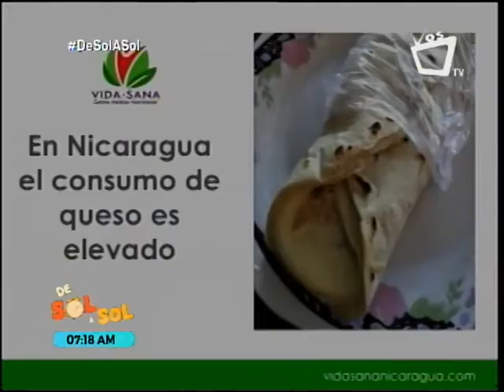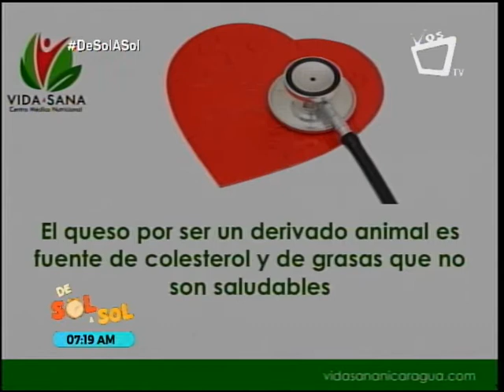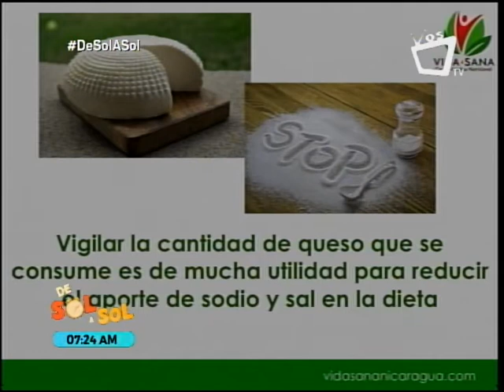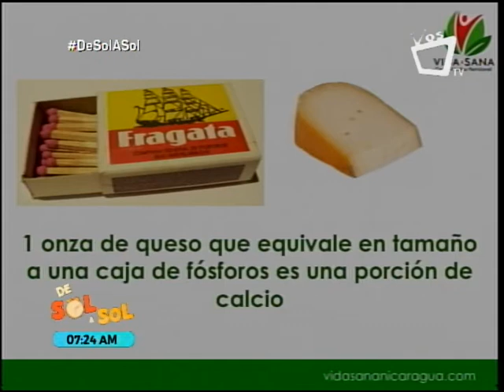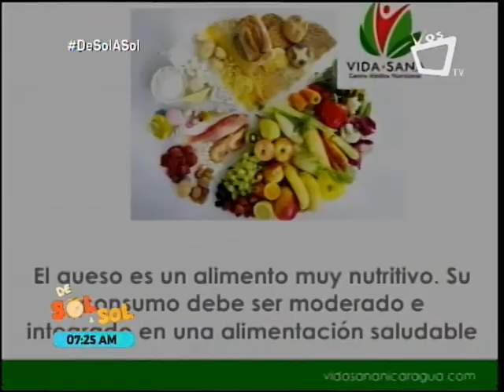Consumo saludable de queso - segmento Vida Sana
El queso es un alimento que es fuente importante de proteínas, calcio, grasas saturadas y sodio. Al ser derivado de la leche de vaca aporta colesterol y grasas que no son saludables, por esto su consumo debe ser moderado.